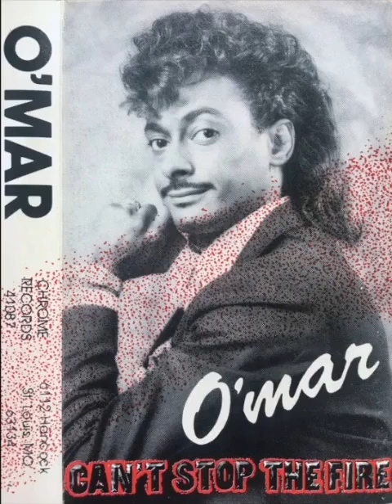O'Mar - New Thing Between Us